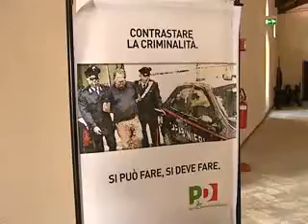La scuola della legalita' - Walter Veltroni a Fondi